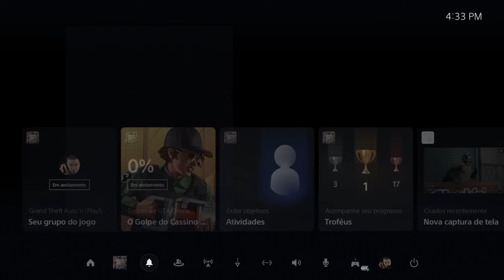Como Ganhar 10 Milhões em 1 dia no GTA Online💰Dinheiro SOLO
GTA Online: The Cluckin’ Bell Farm Raid: $500.000 A CADA 10 MINUTOS NO GOLPE FINAL CLUCKIN' BELL SEM ANAWACK, GLITCH DE REPETIR A FINAL DO GOLPE, GLITCH DE DINHEIRO SOLO GTA 5 ONLINE (GTA ONLINE GLITCH DE DINHEIRO SOLO) - Confira também: NOVO GOLPE AO CLUCKIN BELL - GTA Online Golpe SOLO Fácil e Rápido (Entrada Furtiva)

PS4-PS5
JOB IN PLAYLIST CENA DO CRIME CLUCIK BELL

XBOX ONE - XBOX SERIS X|S JOB IN PLAYLIST CENA DO CRIME CLUCIK BELL

PC
PC - GOLPE UNION DEPOSITORY

GTA 5 - DLC / Atualização GTA Online The Cluckin’ Bell Farm Raid* | Personalização novo carro da policia Gauntlet Interceptor Policial
GTA 5: NOVA DLC / Atualização GTA Online The Cluckin’ Bell Farm Raid* Novo Carro CANIS TERMINUS